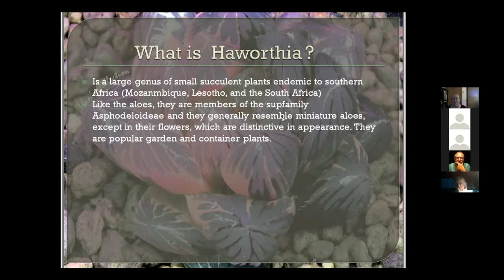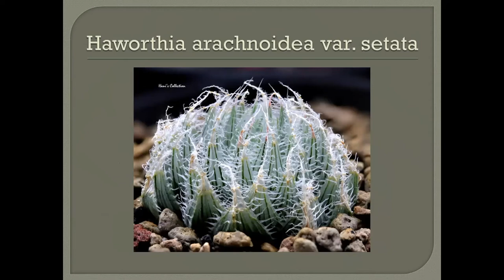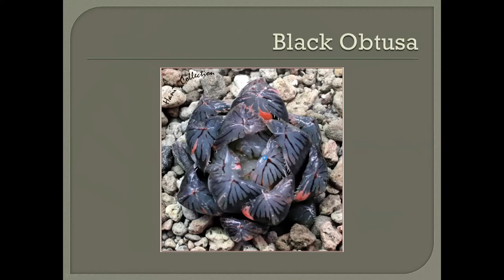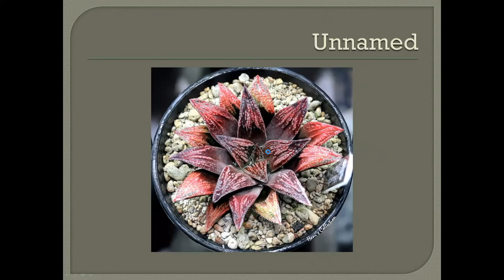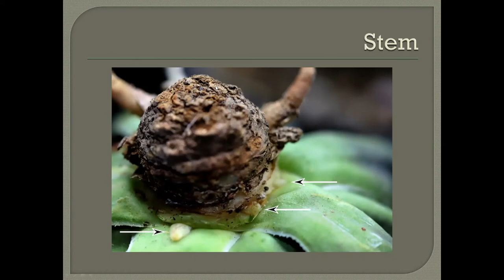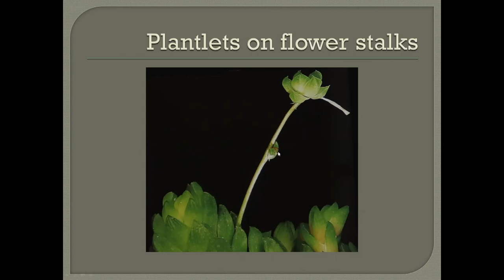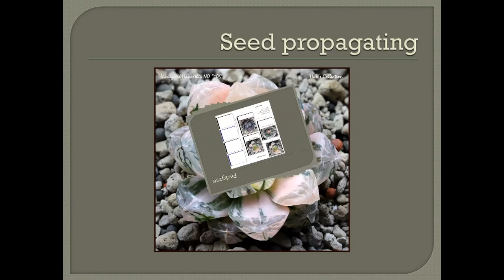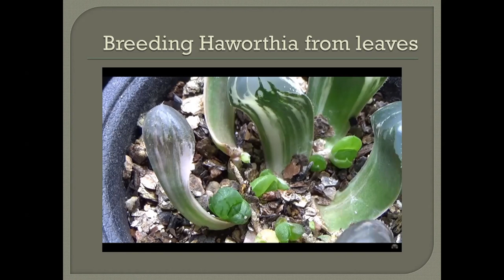Haworthia | Hanny Hossny【TCSC Monthly Meeting】20210420